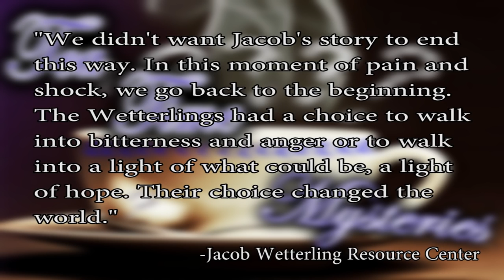Remains of Jacob Wetterling Found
After 27 years, the remains of Jacob Wetterling, missing since 1989, have been found.